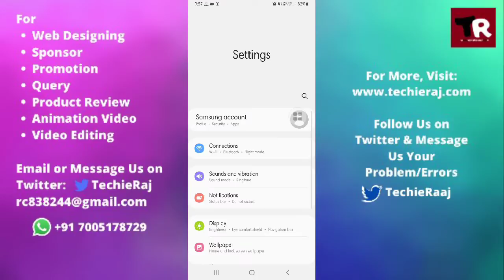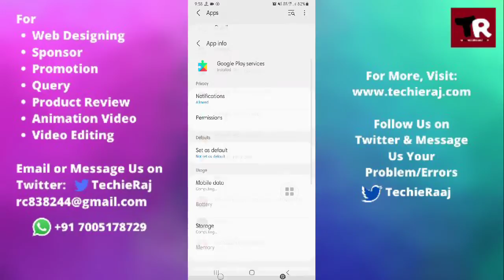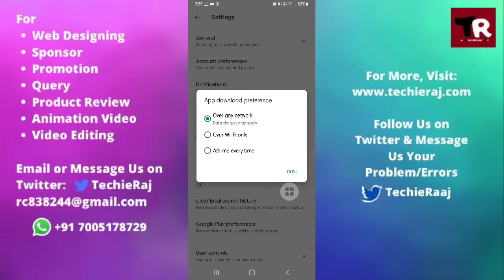Fix Play Store Not Working Problem in Samsung M12, M31, M21, M11, M02, M51, M01, M30, M30s, M31s